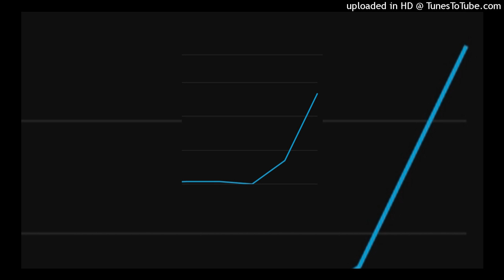Sean Raymond - Just Like That (slowed down)